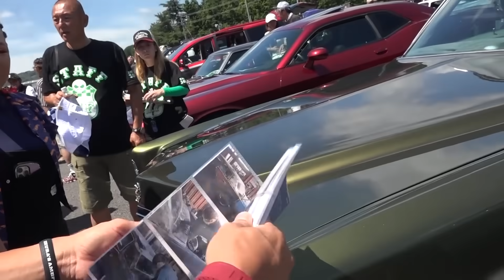アメフェス2023 コラボ！テリー伊藤乱入！ カッコいいクルマ大集合！その②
前回に引き続きテリーさんと一緒に”IKURA'S AMEFES 2023”にエントリーされた数々の名車をご紹介！
2023年の CAR SHOW のMVP、”THE KING OF I.A.F” を獲得した名車とは？

♦︎【チャンネルコラボやブランド・企業PRなどの依頼に関しては